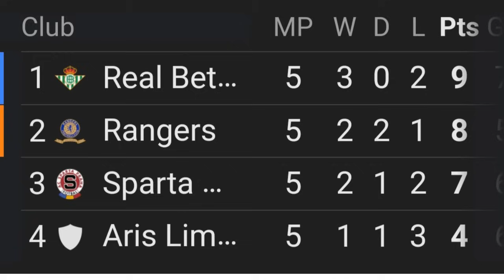Rangers FC Enough is Enough, Time To Clean House!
Once again when the pressure was on and it really mattered rangersfc bottled it!